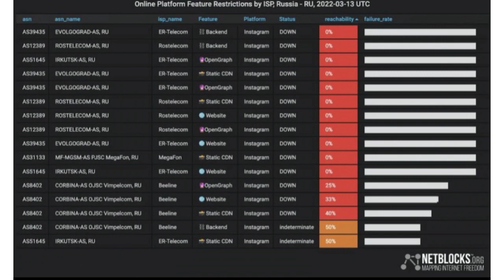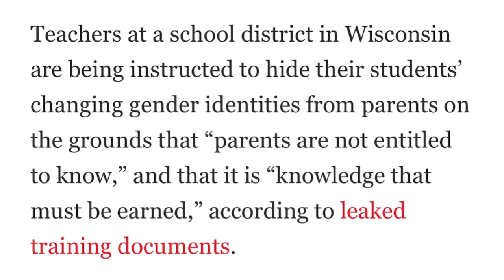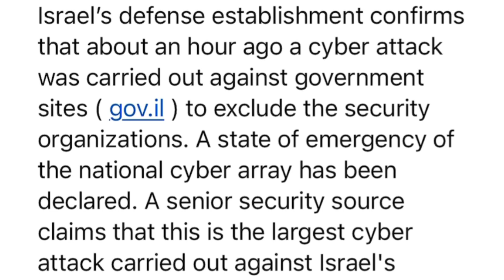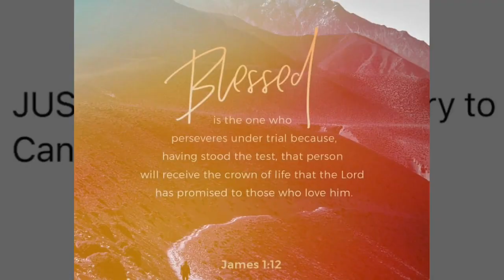BREAKING WORLDWIDE NEWS: 3/17/22 | Jesus Is Coming Soon!!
XOXO Lakeisha